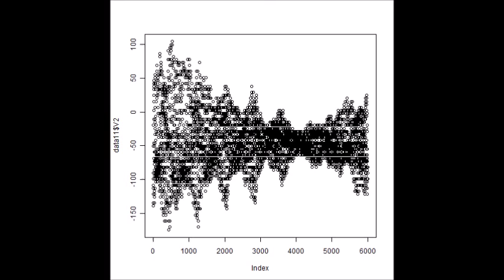超音波技術（多変量自己回帰モデルによるフィードバック解析） ultrasonic-labo